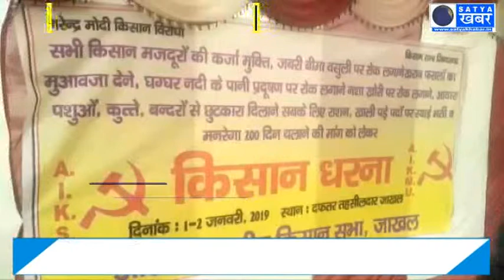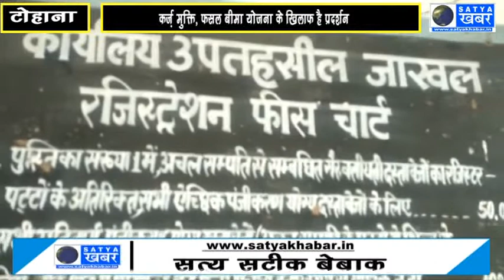नए साल पर मनोहर सरकार के खिलाफ किसानों ने कहां बजाया बिगुल, जानिए इस खबर में